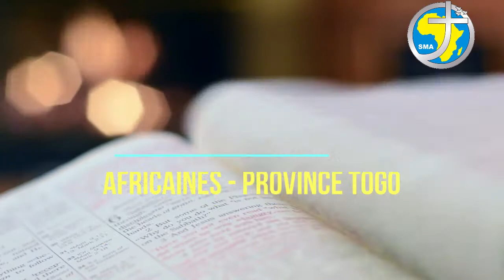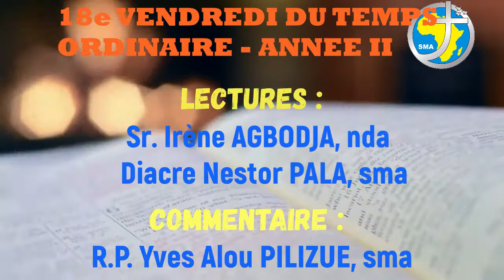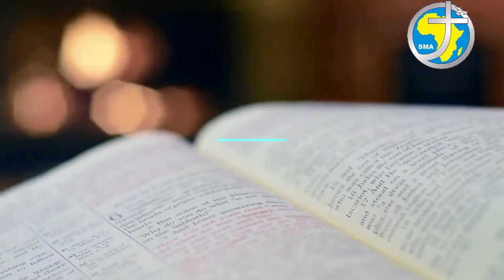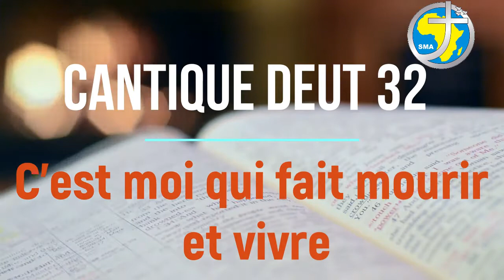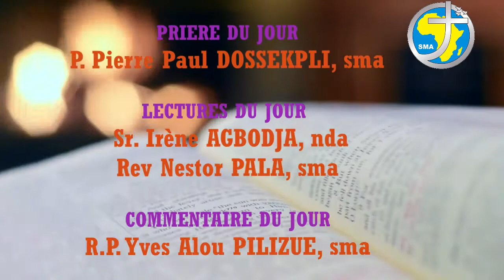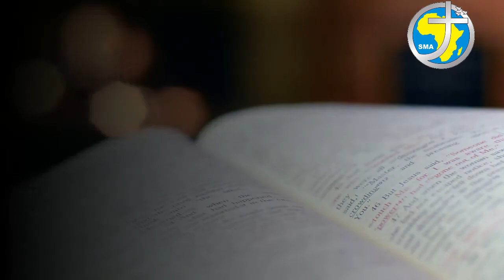LA PAROLE AU QUOTIDIEN - VENDREDI 07 AOÛT 2020- 18è VENDREDI DU TEMPS ORDINAIRE ANNÉE II